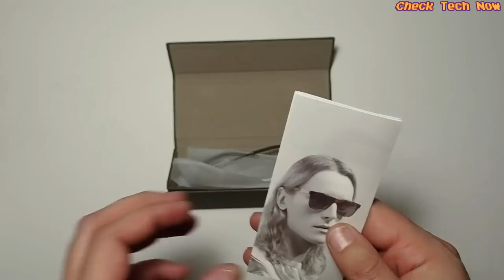👓Τα γυαλιά της Xiaomi 👓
🕶 Το είδαμε κι αυτο. Γυαλιά από την Xiaomi. Από ότι είδα στην πορεία του βίντεο , η Xiaomi τα έχει αναθέσει σε άλλη εταιρεία να τα βγαλει υπο την επωνυμία της.

📬 Αν θέλετε να στείλετε τα δικά σας Fanmail η Διευθυνσή μου είναι:

Κωνσταντίνος Σάλιακας
Ατσική Λήμνου
Λήμνος

Τ.Κ. 81401

🔊 Intro:
331Erock